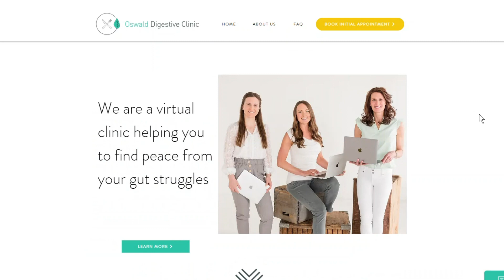My Gut Health / Anxiety Story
2) DOWNLOAD YOUR FREE GUIDE: 5 Ways To Improve Gut Health

3) TAKE our FREE QUIZ: What Type Of Gut Do You Have?

Anxiety and digestive issues can be a difficult and sometimes painful reality for many.  In this video, I'm sharing my personal story of how I was able to heal my anxiety and gut issues using functional nutrition and a holistic approach to finding the root cause.  I'm here to provide hope and inspiration that with the right tools, you too can overcome your anxiety and digestive issues.